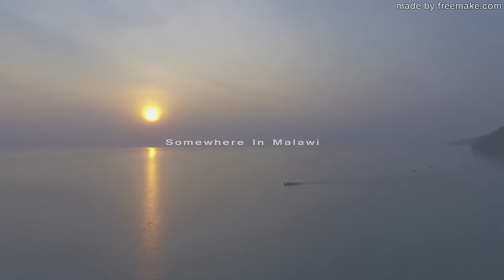Organised Family Woman full HD Official music video-Joe Filmz shoot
Afro Pop-This video was shot in Northern Malawi-Nkhata Bay